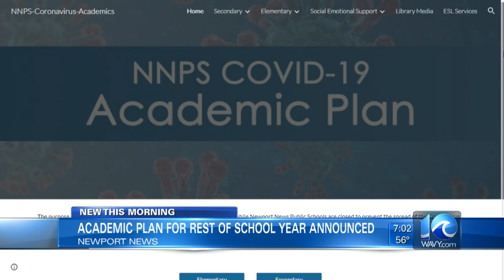Newport News Schools Superintendent announces plan for remainder of year